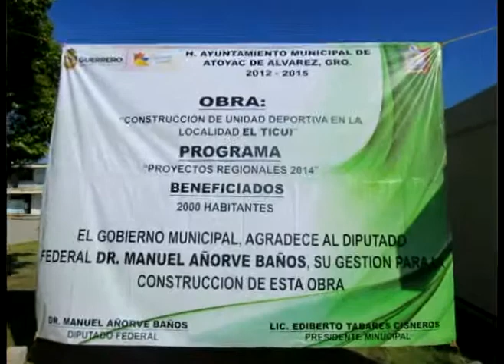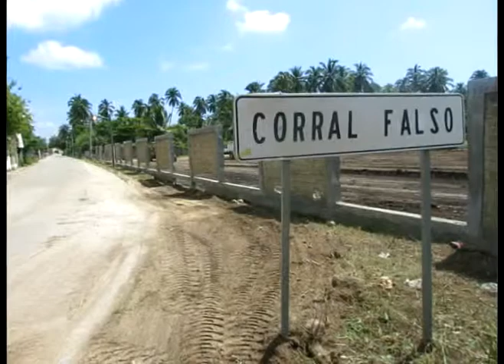OBRAS HISTÓRICAS PARA EL TICUÍ: EDIBERTO TABAREZ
Luego de que el gobierno del perredista  Carlos Armando Bello Gómez, empeñó terrenos, edificios y unidades deportivas, no se lograron realizar obras importantes en bien de la sociedad. Por lo que la autoridad de la Función Pública se está haciendo cargo de esas truculentas maniobras financieras, pues en el empeño hubo dinero de por medio. El cual no ingresó a las arcas municipales.